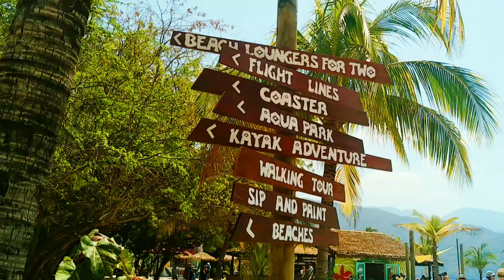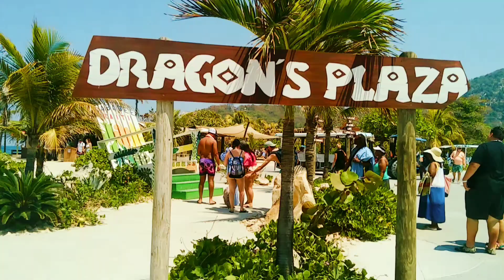Labadee—Royal Caribbean’s private destination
Labadee—Royal Caribbean’s private destination on the northern coast of Haiti—is a slice of paradise with something for everyone, from families with kids looking for adventure to a group of friends. Whether you’re looking for a jolt of adrenaline on the world’s longest overwater zip line or a spot to cozy up on the white sand beach to relax and kick back, there are plenty of reasons why Labadee is a top Caribbean cruise destination. Imagine sunbathing at a tucked-away beach called Columbus Cove, walking with a guide as you learn of Haiti’s history or snorkeling with wildlife in turquoise waters.